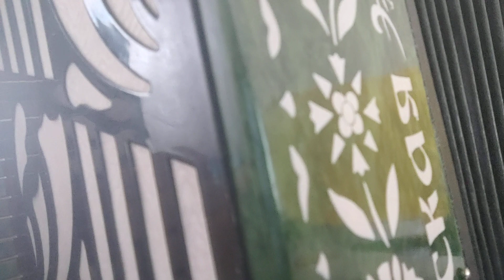Возраст это только цифры, на гармони, красивая песня, цифры 89277382068